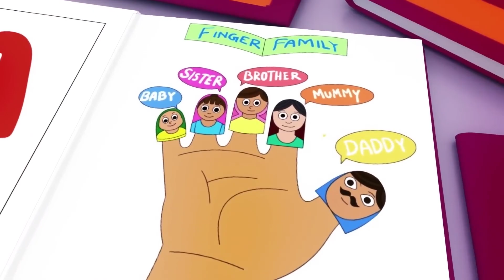Wheels on the Bus - Baby songs - Nursery Rhymes & Kids Songs